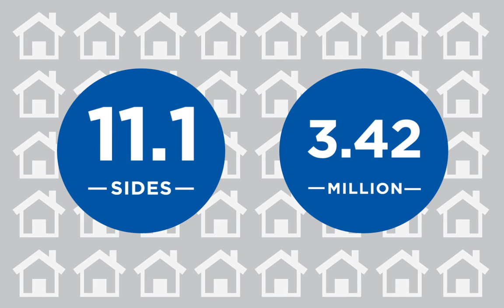About RE/MAX of New Jersey - 2016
RE/MAX of New Jersey is an independently owned region of RE/MAX. Our network is comprised of nearly 3,000 agents and over 160 offices across the state of New Jersey. 2015 was a milestone year for RE/MAX of New Jersey, after almost a decade on top of the New Jersey real estate market. We out sold our closest competition by over 9,000 units. We also ranked number one in sales volume. Thanks to our outstanding agents, who average 11.1 transactions sides and 3.42 million dollars in sales volume annually. We can proudly proclaim that we’re home to the most productive agents in New Jersey. What does all this mean for you as a buyer or seller? It means you have a large network of results driven agents in your corner. At RE/MAX of New Jersey. Productive Agents Get It Done.